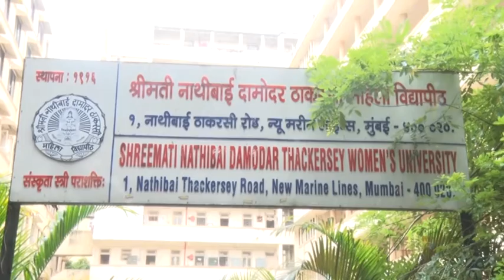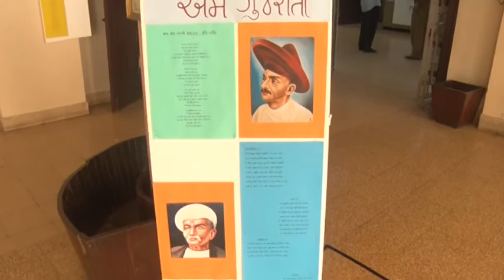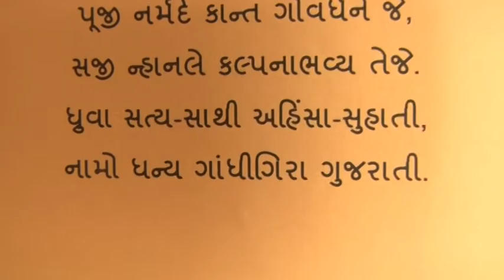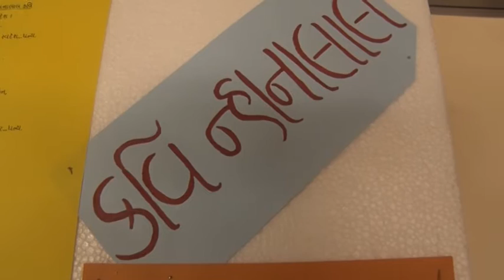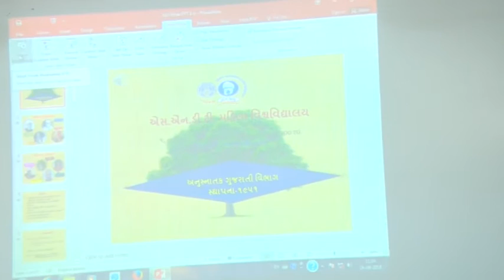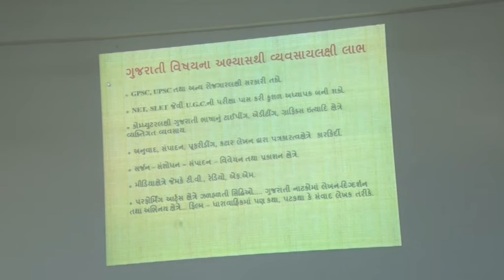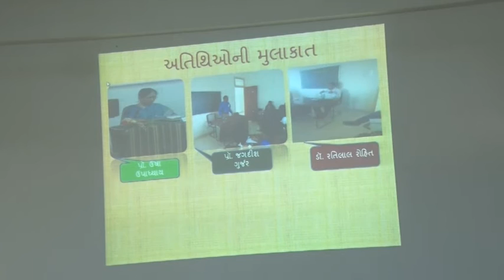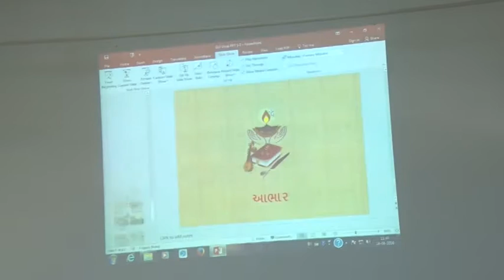1 Vishva Gujarati Bhasha Divas (24-8-2016) celebrated by Gujarati Department of SNDTWU, Mumbai I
Prof. Vibhuti Patel, Head (I/C) Gujarati Dept.
Dr. Darshana Oza, Associate Professor
Shri. Kavit Pandya, Assistant Professor
Gujarati Dept, SNDTWU, Mumbai 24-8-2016